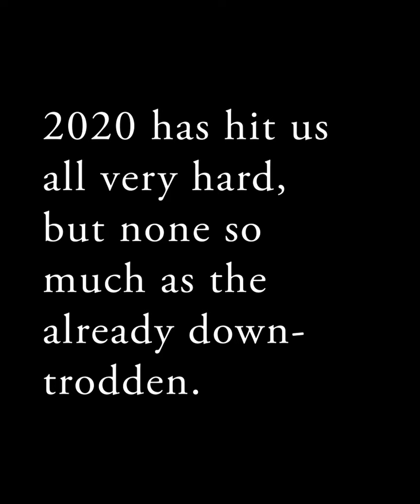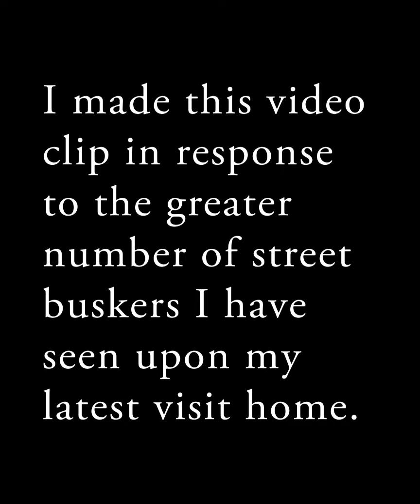Farewell 2020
A farewell to 2020... and a tip o the hat to all the street performers trying to make a living in these tough times. From Jakarta with love. "What A Feeling" music performed by Yael Naim